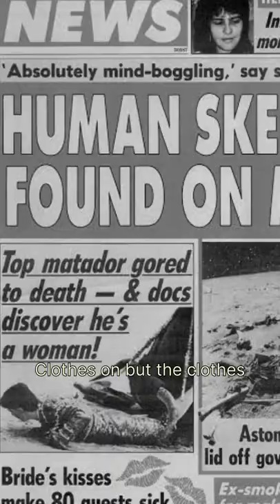Moon Pey Insaan Ki Haadi Mili 🌙🦴 (चाँद पर मिला कंकाल)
So today I will tell you about skeleton (Mans Bone) found on moon and it was recorded by apollo 11 which went on 1969 to moon for sending the images to us humans if there is any problem or everything is fine, after watching the photo there was lots of theories

Send Your Stories on Sub Reddit: savagenewsfurkan

SavageNewsFurkan is a Channel where you will get latest conspiracy theories in Hindi, Horror Stories and Weird Unknow supernatual facts here. This is just Theories and not 100% the Truth, The theroeis are according my perception.